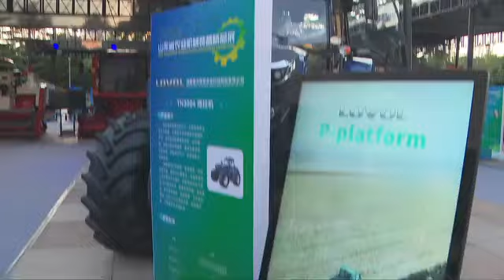Président Diomaye sur l'axe Dakar Pékin : Bilan et Perspectives d'un nouvel élan